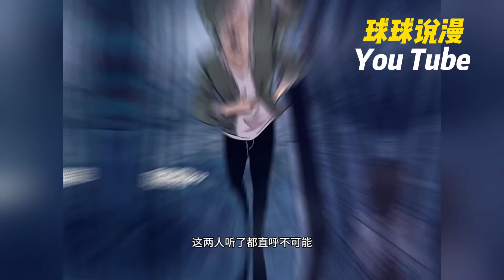冒险《我的左手能异变》1~25合集 人类基因异变，拥有超凡基因者可能获得超能力，拥有怪物基因者可能异变成怪物。 变成怪物的星存，在女主的牺牲下清醒并重生，这一世海王浪子回头，保护女主！nmzl